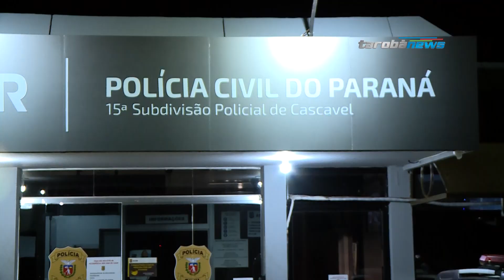Após ataque de fúria homem mata o próprio cachorro em Cascavel